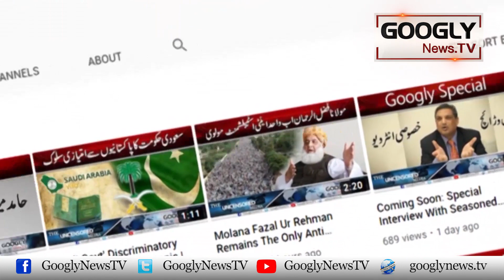Absar Alam Per Qatilana Hamlay Mein Kaun Log Mulawis Thay? : Asad Toor | Googly News TV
Absar Alam Per Qatilana Hamlay Mein Kaun Log Mulawis Thay?